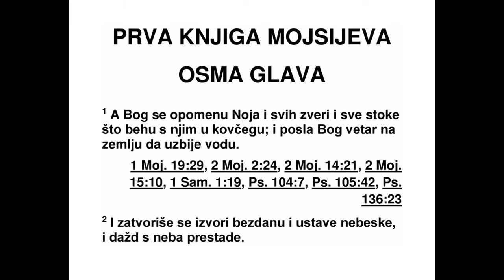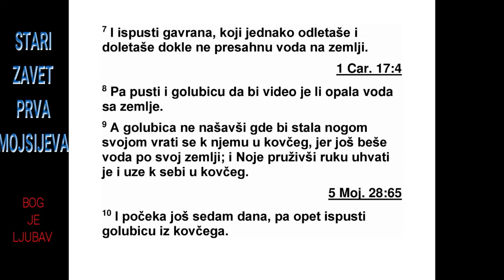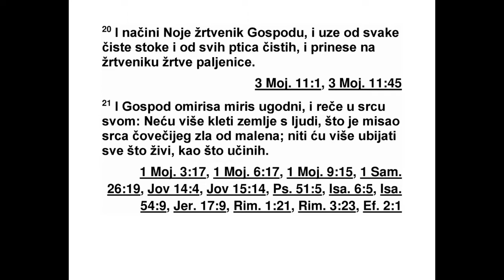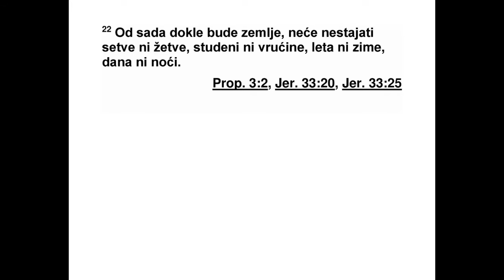PRVA KNJIGA MOJSIJEVA OSMA GLAVA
8 Затим се Бог сетио Ноја и свих дивљих
животиња и све стоке која је била с њим у
барци, па је пустио да земљом дува ветар, и
воде су почеле да опадају. 2 И затворили су
се извори воденог бездана и бране на небесима,
и тако је престао пљусак с неба. 3 Воде
су се постепено повлачиле са земље; и на -
кон сто педесет дана ниво воде је знатно
опао. 4 А седмог месеца, седамнаестог дана
у месецу, барка се зауставила на брдима
Ара рата. 5 Воде су и даље опадале до десе9
1. МОЈСИЈЕВА 6,13 - 8,5
тог месеца. Десетог месеца, првог дана у ме -
сецу, појавили су се врхови гора.
6 Тако је Ноје после четрдесет дана отворио
прозор на барци који је био направио. 7
За тим је послао гаврана који је одлетао и
до летао све док се воде на земљи нису исушиле.

8 Касније је пустио голубицу да види да ли
су се воде повукле с површине земље. 9 Али
голубица није нашла место где би стала сво -
јом ногом, па се вратила код њега у барку
јер су воде још увек покривале целу повр -
шину земље. Он је испружио руку, узео ју је
и унео у барку. 10 Онда је сачекао још седам
дана, па је поново пустио голубицу из барке.
11 Предвече му се голубица вратила, и гле,
у кљуну је имала тек откинут маслинов лист,
и тако је Ноје сазнао да су се воде повукле
са земље. 12 Онда је сачекао још седам да -
на. Затим је пустио голубицу, али се она ви -
ше није вратила.
13 А до шесто прве године, првог месеца,
пр вог дана у месецу, воде на земљи су се по -
вукле. Ноје је открио кров на барци и погледао,
и гле, површина земље се осушила. 14
Другог месеца, двадесет и седмог дана у ме -
сецу, земља је била потпуно сува.
15 Тада је Бог рекао Ноју: 16 „Изађите из
барке, ти и твоја жена и твоји синови и жене
твојих синова. 17 Све врсте животиња које
су с тобом, свако створење: створења која
ле те, стоку и све друге животиње што се ми -
чу по земљи, изведи са собом да врве по зе -
мљи, да буду плодни и да се намноже на
земљи.”
18 Тада је Ноје изашао и с њим његови
синови, његова жена и жене његових синова.
19 Сва створења, све животиње што се
ми чу и сва створења која лете, све што се
миче по земљи, изашло је из барке по својим
врстама. 20 Ноје је подигао олтар Господу и
од свих чистих животиња и од свих чистих
створења која лете принео је на олтару жр -
тве паљенице. 21 Господ је осетио угодан
ми рис. Зато је Господ рекао у свом срцу:
„Никад више нећу проклети земљу због чо -
века, јер је човеково срце склоно злу од ње -
гове младости; и никад више нећу уништити
све живо као што сам то сада учинио. 22
Докле год буде земље неће нестати ни сетве
ни жетве, ни хладноће ни врућине, ни лета
ни зиме, ни дана ни ноћи.”